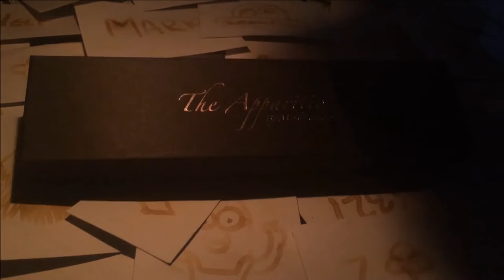The Apparition by Mark Henderson